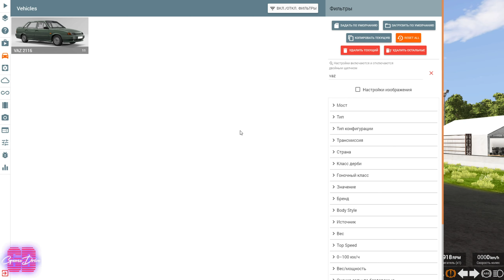Мод ВАЗ 2115 для BeamNG.drive